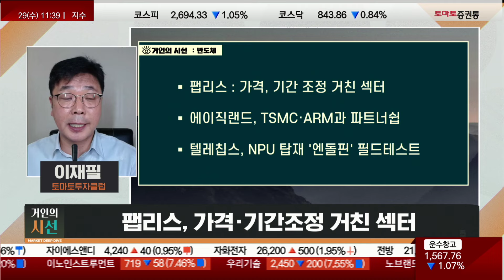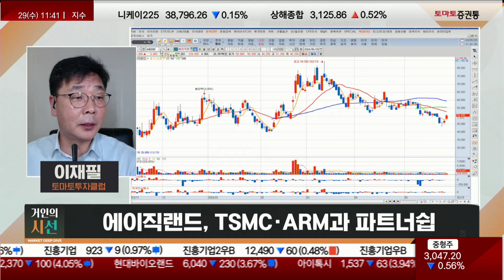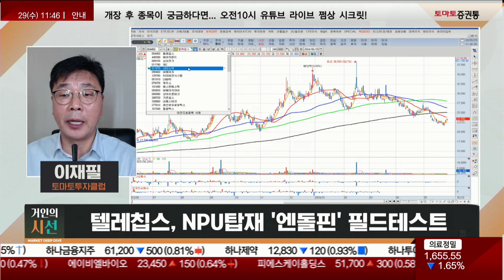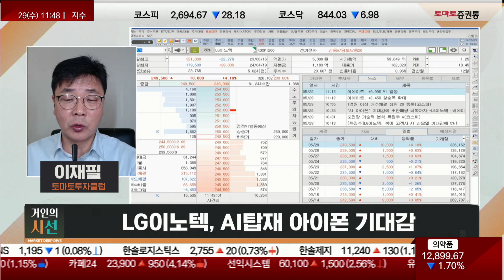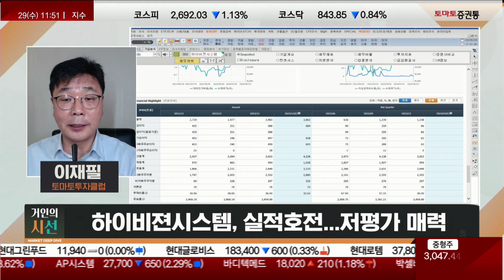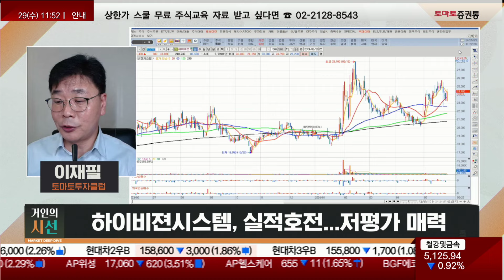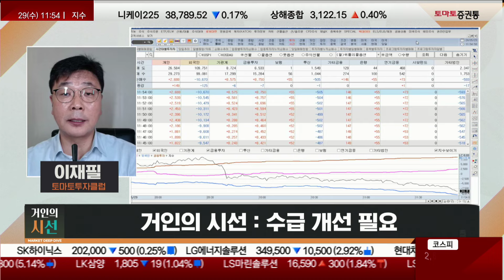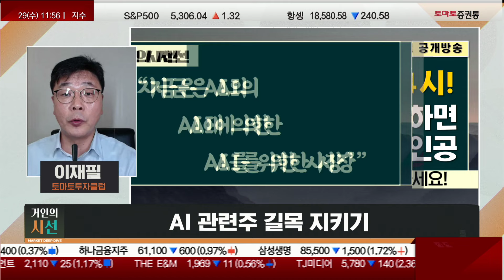[거인의시선] AI 이 종목 그냥 사고 기다리세요, 올해 미친듯한 큰 수익 가져다 줍니다! (ft. 이재필)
▶거인의 시선
진행 : 권미란
출연 : 이재필(토마토투자클럽)
시장
- 악화된 수급 상황
- 60MA 지지 테스트

오늘장 섹터
*반도체 - 반도체 섹터 순환 상승

-유리기판 - 집적도 열 관리에 강점
→SKC - sk앱솔릭스 25년 양산 계획
→삼성전기 - 실적 호전, 유리기판 탑픽 종목

- 팹리스 - 가격,기간조정 거친 섹터
→에이직랜드 - TSMC,ARM과 파트너쉽
→텔레칩스 - NPU탑재 "엔돌핀"필드테스트

*애플 관련주 - 4월 아이폰 중국판매 52% 증가
-LG이노텍 - AI탑재 아이폰 기대감
-비에이치 - 폴더블 디바이스 수혜
-하이비젼시스템 - 실적호전,저평가 매력

* 거인의 시선 : 수급 개선 필요
미 증시는 우 상향 전망
코스피 만기 까지는 변동성 박스권 예상
추격매수 금지 ,AI관련주 길목 지키기

- 개장 시황
- 급등주 분석